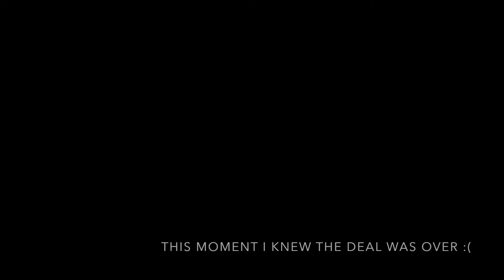SURPRISING PARENTS WITH A NEW DOG! *PRANK*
Meet Fufi ;)